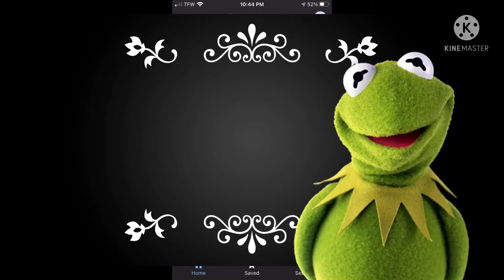Rainbow connection dumped into google translate ( Kermit religious?)